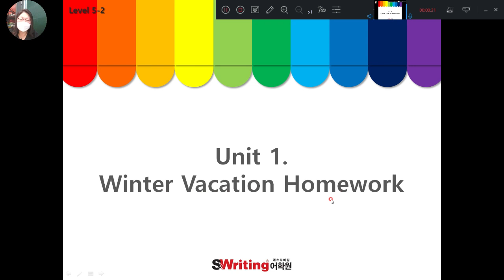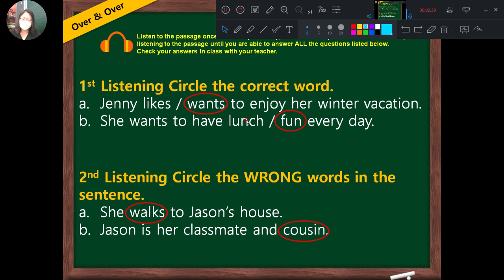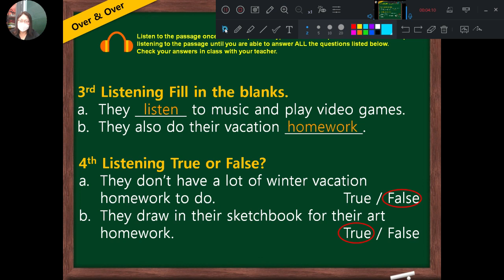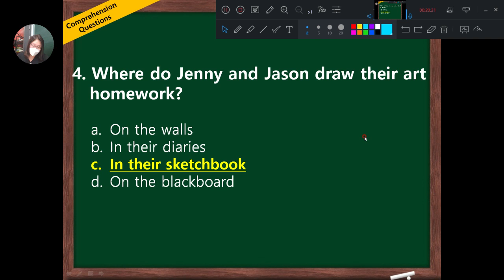Waterford Park-2022 09 30 초3A [리스닝 1과]